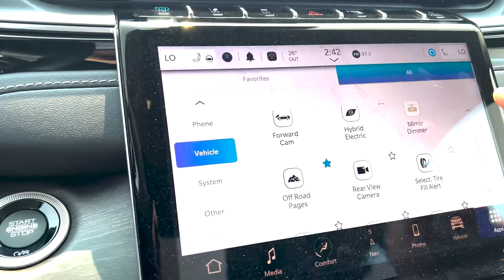Plugin Hybrid 2023 Jeep Grand Cherokee 4xe for Sale in Toronto, Mississauga, Brampton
More than 50 Plugin Hybrid SUVs are available in stock and for sale at Ontario Chrysler located in Mississauga, Toronto, Canada serving Milton, Oakville, Burlington, Brampton, and all the GTA.

The 2023 Jeep Grand Cherokee 4xe is an exceptional Plugin Hybrid SUV that combines the power of an internal combustion engine with the efficiency of an electric motor. Here are some notable features and details about its hybrid system:

1. Hybrid System: The 2023 Jeep Grand Cherokee 4xe boasts a sophisticated hybrid system that includes a 2.0-liter turbocharged four-cylinder engine and an electric motor. This combination allows for enhanced fuel efficiency and reduced emissions.

2. Electric Range: The Grand Cherokee 4xe offers an impressive all-electric range, allowing you to drive on electric power alone for shorter distances. This makes it perfect for daily commuting and shorter trips.

3. Engine Power: With a total system output of [insert specific horsepower figure here], the Grand Cherokee 4xe delivers a robust and exhilarating performance. The hybrid powertrain ensures responsive acceleration and ample power to conquer various terrains.

4. Charging Options: The 4xe features a plug-in hybrid system that allows you to charge the battery using either a standard household outlet or a dedicated charging station. Charging times may vary, but you can conveniently replenish the battery while at home or on the go.

5. Regenerative Braking: One of the innovative features of the Grand Cherokee 4xe is its regenerative braking system. It captures and stores energy during deceleration or braking, converting it into electricity to recharge the battery. This helps maximize efficiency and extends the electric driving range.

6. Selec-Terrain Traction Management: Just like its traditional counterparts, the Grand Cherokee 4xe comes equipped with the renowned Selec-Terrain system. This system allows you to choose from different driving modes, such as Auto, Sport, Rock, and Snow, optimizing performance and traction based on the road conditions.

7. Hybrid Modes: The 4xe offers various hybrid driving modes to suit your preferences. You can select Electric mode to drive solely on electric power, Hybrid mode for a combination of electric and gasoline power, or e-Save mode to conserve battery charge for later use.

To utilize the hybrid system effectively, simply charge the vehicle's battery using a power source and select the desired driving mode based on your preferences and driving conditions. The Grand Cherokee 4xe seamlessly integrates the power of its engine and electric motor, offering a remarkable blend of efficiency, power, and versatility for your adventures on and off the road.